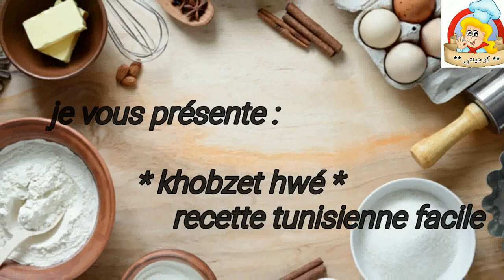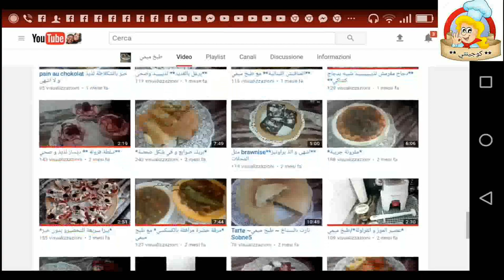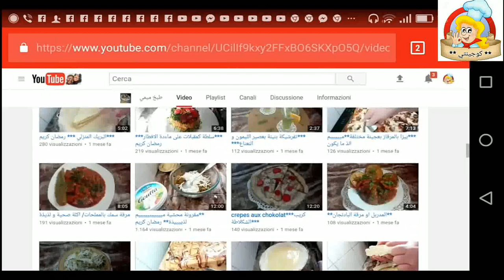ڨاتو بدون فرن 🍰خبزة الهواء التونسية بالتعاون مع قناة مطبخ ميمي🍰Gâteau facile sans four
عسلامتكم يا حلوات إنشاء الله تكون عجبتكم خبيزتي المتواضعة وكان أول مرة تزورو قناتي لا تنسوا الإشتراك و تفعيل الجرس ليصلكم كل جديدي و شكرا 😘😘